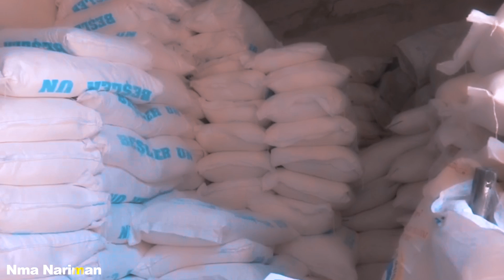پارێزگار و نه‌وتى ماڵان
Welcome to Nma Nariman Kanal .